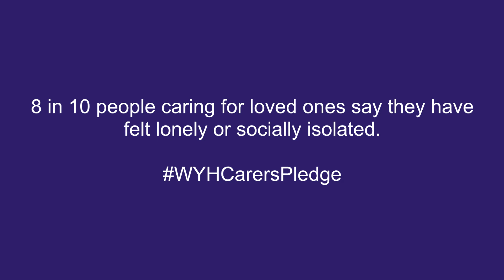Carers Rights Day: Martin Barkley